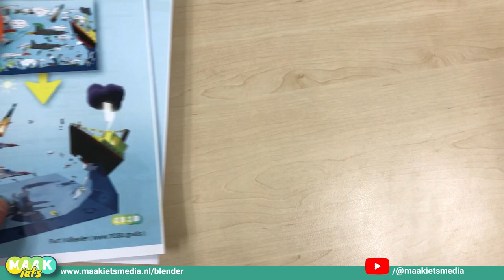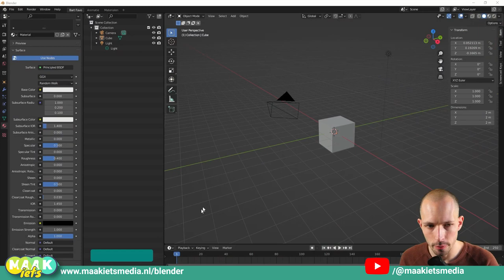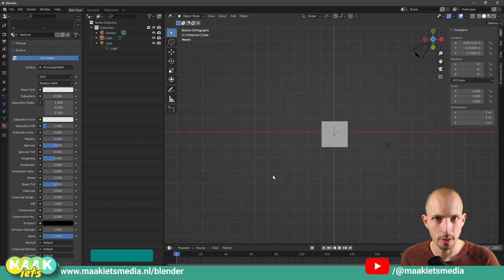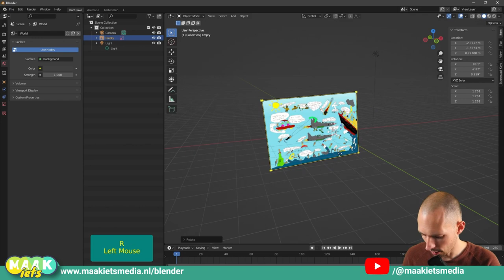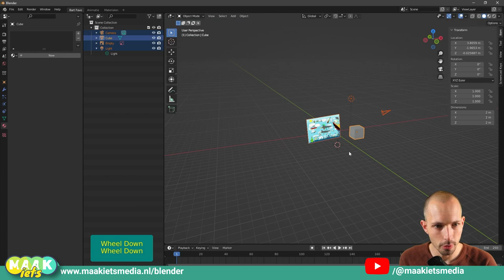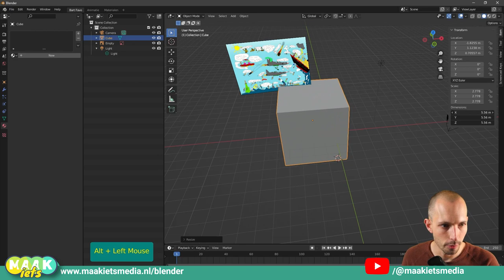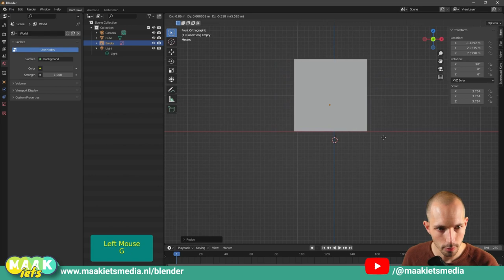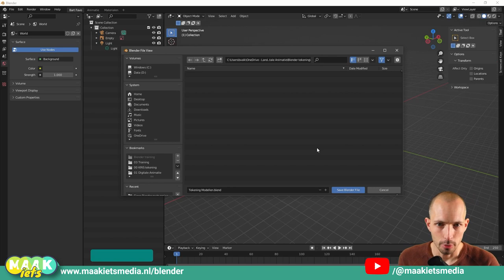Blender#24 Zet je tekening in Blender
Welkom bij deel #2 van mijn mega Blender training. In dit deel ga jij die 3D wereld van Blender vullen met al jouw modellen. Jij hebt een tekening gemaakt en die moet je eerst maar eens in Blender zetten. Deze komt niet in de uiteindelijke video maar is wel handig om erbij te hebben in je Blender project. Dus ik laat je zien hoe je deze tekening kan importeren als een speciaal Empty Object.

In deze video:

00:00 Intro
00:54 Eerst dit
03:22 Zet je tekening in Blender
04:10 Verplaatsen tips
05:20 Op de juiste plek zetten
08:33 Opslaan